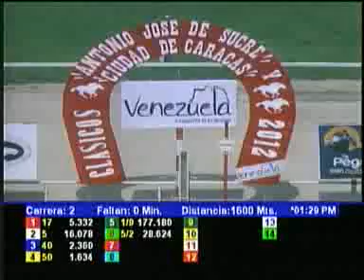Clasico Ciudad de Caracas 2012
Cortesia de INH. Taormina en la sufra, pero mantiene su invicto y obtiene el Título de Campeona 2 años.